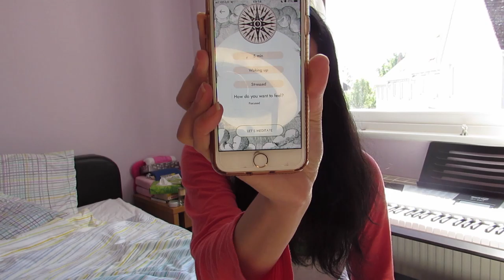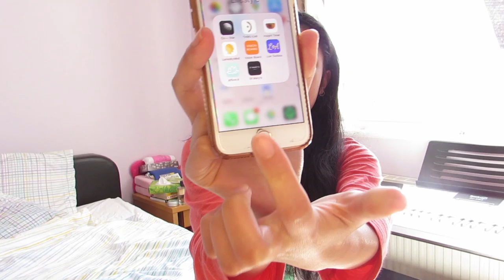My new morning routine | Quarantine vlogs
My new morning routine that will help me incorporate self-care and slowness into my daily life. Welcome to my first vlog!

Apps I used:
 THIRDEAR
Insight Timer
Affirm It

TicTok | Twitter | Twitch: @helenayaslloyd